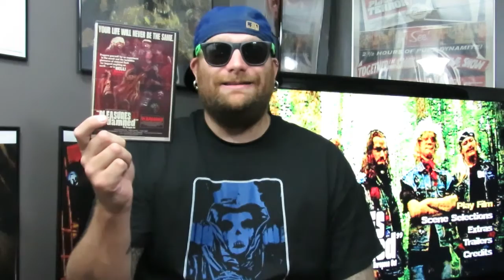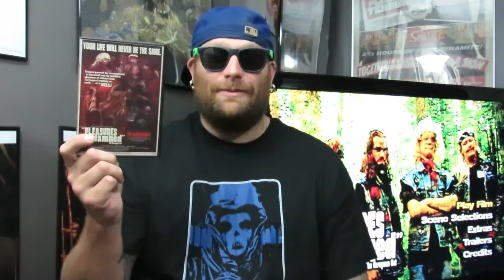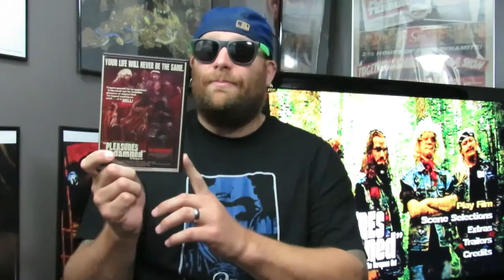Week 109: Moodz616 Reviews: Pleasures of the Damned (2005)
Hey guys week 109 is here, hope you enjoy the review!